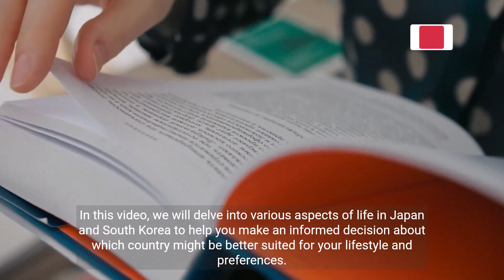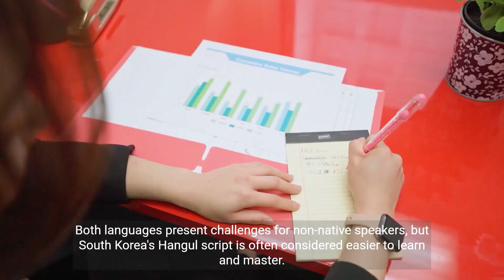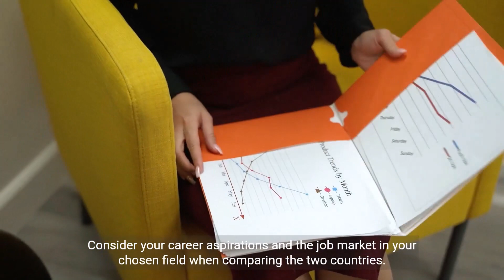Japan vs. Korea - Which Country is Better to Live? | Travelling and Tourism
🌏 Explore the ultimate comparison between Japan and Korea as ideal places to call home in our latest video on Travelling and Tourism! 🏠 Join us on this exciting journey as we delve into the captivating cultures, lifestyle, and unique opportunities these two incredible countries have to offer. 🇯🇵🇰🇷 Discover the pros and cons, from Japan's timeless traditions and technological marvels to Korea's dynamic energy and rich historical sites. Whether you're an expat looking for your dream destination or simply seeking an enriching travel experience, this video provides a comprehensive guide to help you decide which country could be the perfect fit for you. Watch now and embark on an exploration of Japan and Korea like never before! ✈️🌸🎉